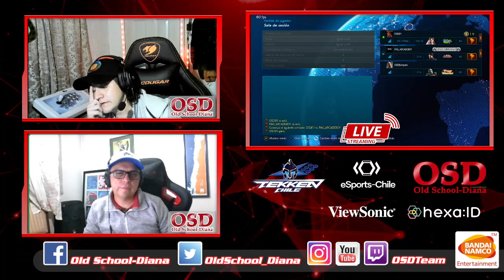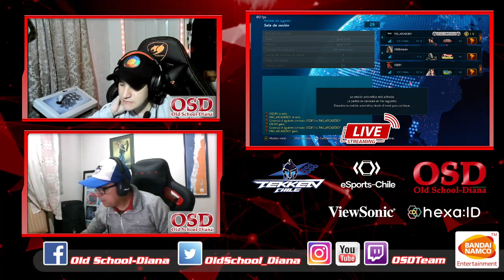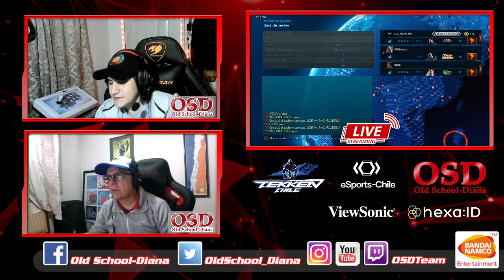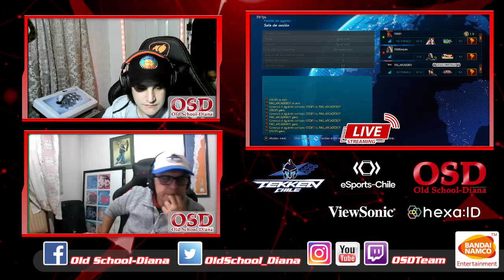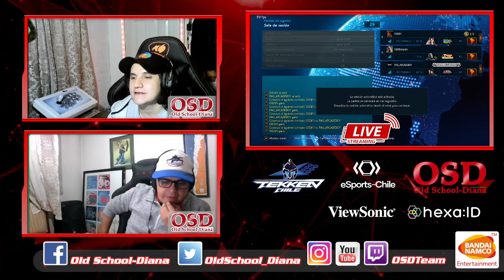FT7 On pt2: OSD|PJ (Leo) vs PAG|Arcadeboy (Bob)